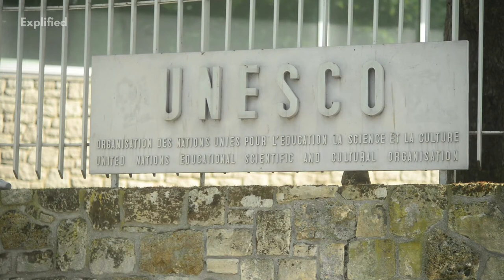North Macedonia- 8 Interesting Facts! | Country Facts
See facts about every country here on this playlist Be More Productive Hello everyone! Welcome to this new video of ours where we explore North Macedonia, and discuss some amazing facts about this small landlocked country located in the Balkan Peninsula, in Europe. Not a lot of people have heard about Macedonia but it was once the greatest empire in the world. Learn some interesting facts about North Macedonia in this short and informative video.